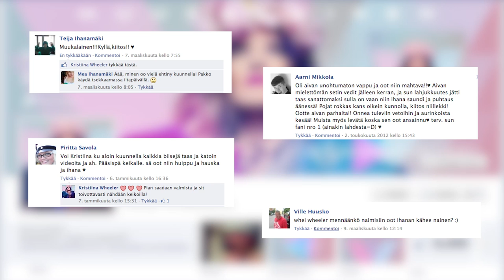Kristiina Wheeler: Vuosikatsaus ja maistiaisia tulevalta levyltä!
Facebookissa tuli 6000 fania täyteen ja sen kunniaksi tehtiin tämmöinen vuosikatsaus-video missä käydään uusille (ja vanhoille) faneille läpi viimeisen vuoden tapahtumia - eli mitä on tapahtunut sinä aikana kun fanimäärä on tuplaantunut 3000:sta 6000:een :) Mukana myös vähän maistiaisia tulevalta levyltä...

Hope u like it ja nähdään siellä netissä!

K